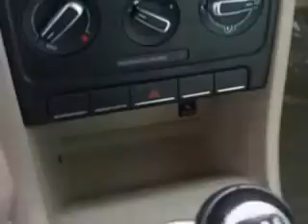2014 Volkswagen Beetle New Century Volkswagen Glendale, CA 91204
Volkswagen Beetle Imagine driving this Brown Volkswagen Beetle Coupe, equipped with a 4 Cylinder engine and a 5-speed manual transmission.
MILES:      4
VIN:3VWH17AT7EM658451

1220 South Brand Boulevard
Glendale, California 91204